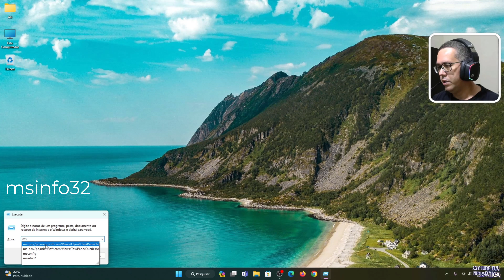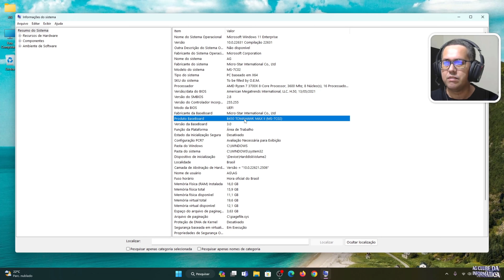Como Descobrir Placa Mãe do PC, Sem Programas e Apps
Neste vídeo tutorial vocês vão aprender Como Descobrir Placa Mãe do PC, Sem Programas e Apps no Windows 7, 8, 8.1, 10 e Windows 11.